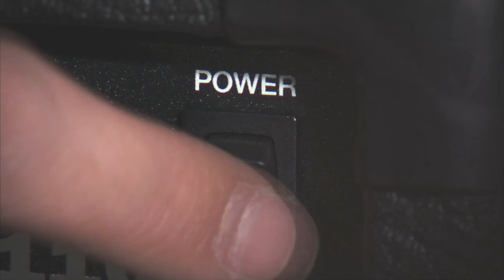SHAWAKA ANIMAL FEAT. SIR BB x GRINDRESSE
ANOTHER TMB PRODUCTION
FOLLOW SHAWAKA
FOLLOW RESSE ON
ANOTHER TMB PRODUCTION
FOLLOW SIR BB ON IG @SIR_BB1
JUST LISTEN ON THE WAY
FOLLOW THE TMB MOVEMENT
AND BECOME A KING
-SHOT AND EDITED BY T.J. THOMPSON